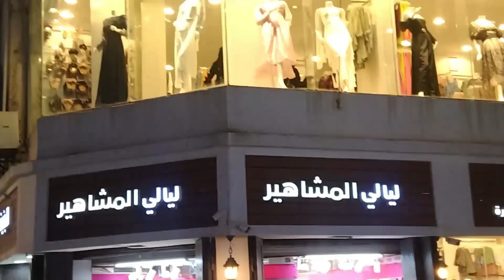Eid ul Adha ❤️ shopping 🥰quba market 🕌 madina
Eid ul Adha ❤️ shopping quba market 🕌 madina Munowwra